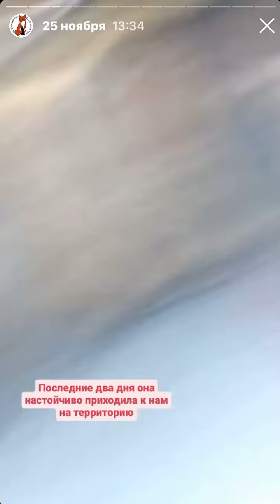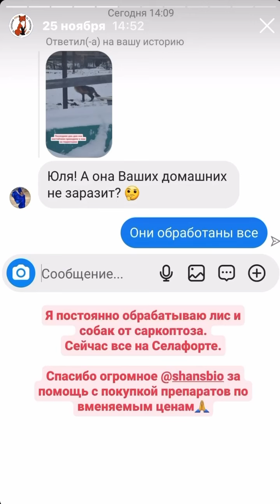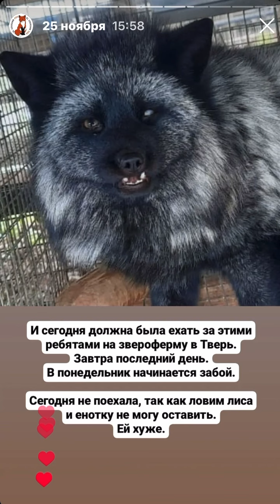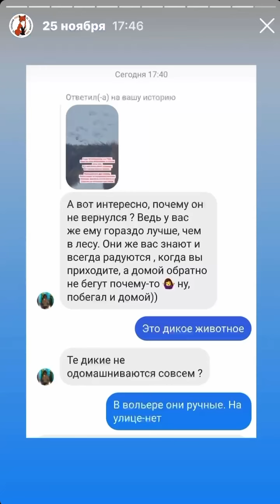Лисы из Новолисья. Архив сториз 25.11.23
Свежие новости из сториз и актуальные видео и фото в нашем Telegram